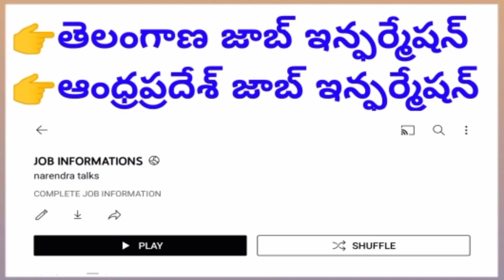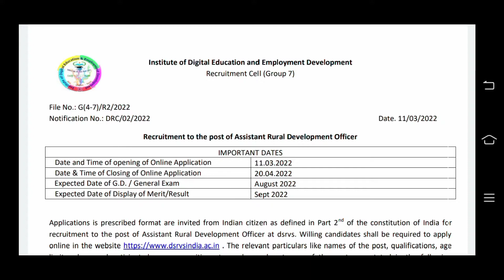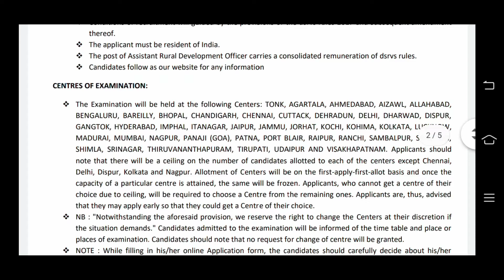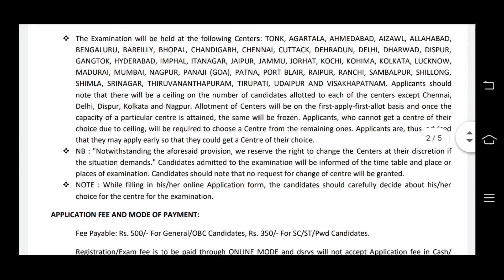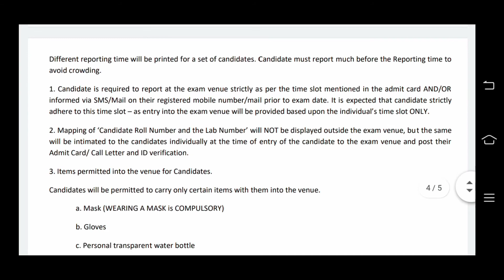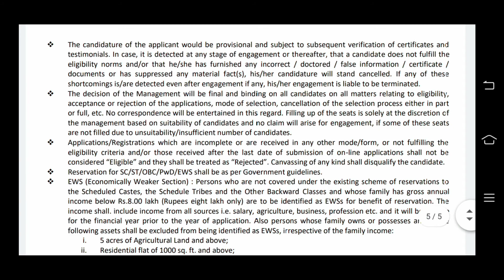Assistant rural development officer recruitment 2022 narendra talks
narendra talks
narendra talks telugu channel